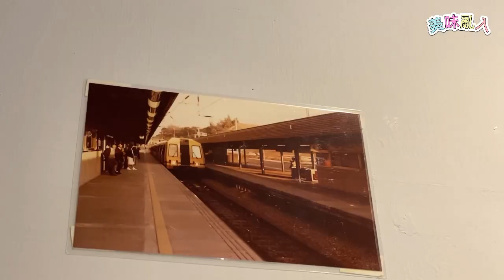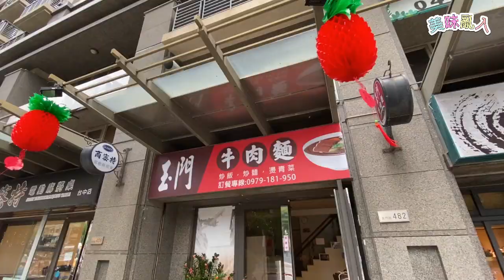美味亂入 05 - 香港舊照片 「玉門牛肉麵」（粵語)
旁白：Ken
內容: 上一集吃了日本拉麵，這一集繼續帶大家吃麵，這次介紹的是「玉門牛肉麵」。這裡以前是港式茶餐廳，店家接手以後，依然保留用來裝潢的香港舊照片，看著香港舊照片，再吃台灣牛肉麵，另有一番風味。

地址：台中市西屯區玉門路482號